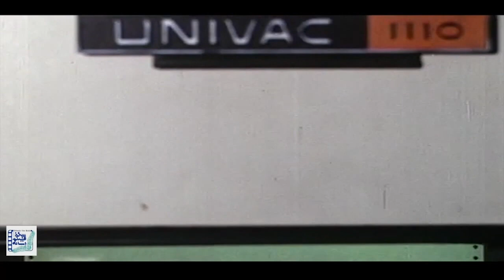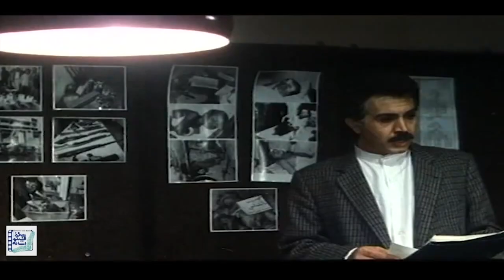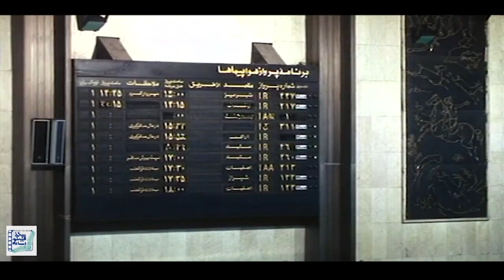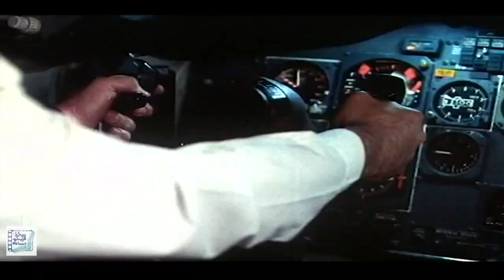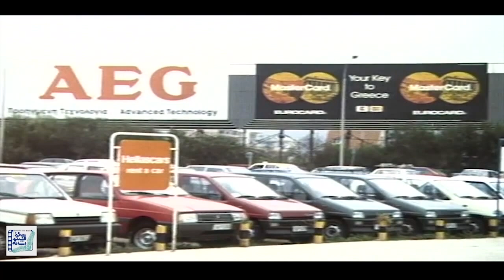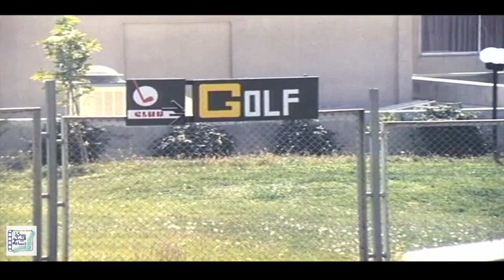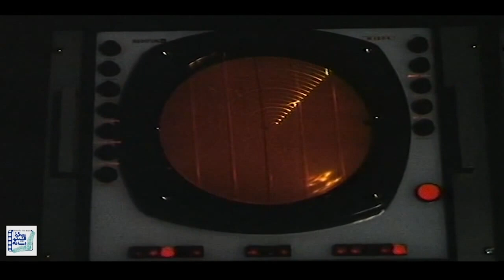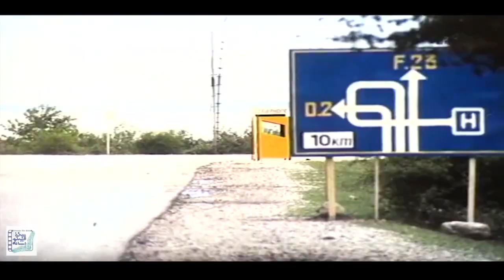آتیلا پسیانی و مجید جعفری در فیلم پرواز پنجم ژوئن | Parvaze Panjome June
فیلم پرواز پنجم ژوئن - کامل

خلاصه داستان:
داستان این فیلم از این قرار است که چهار هواپیماربا، یک هواپیمای ایرانی را می ربایند. دو تن از مسافران، كه بعداً معلوم می شود یكی از آن ها افسر است، هواپیمارباها را خلع سلاح می كنند و در برابر حیرت مسافران، هواپیما را به همان مقصدی كه هواپیماربایان می بردند، هدایت می كنند...

بازیگران:
مجید جعفری، ناصر آقایی، آتیلا پسیانی، محسن زهتاب، تانیا جوهری، ابراهیم آبادی و بهروز بقایی

کارگردان: علیرضا سمیع آذر
نویسنده: علیرضا سمیع آذر

ژانر: اکشن، هیجان انگیز

Film Parvaze Panjome Jun - Full Movie

Synopsis:
The story of this film is that four hijackers hijack an Iranian plane. Two passengers, one of whom later turns out to be an officer, disarm the hijackers and, to the astonishment of the passengers, steer the plane to the same destination as the hijackers ...

Release: 1989

Cast:
Majid Jafari، Nasser Aghaei، Atila Pesyani، Mohsen Zehtab، Tania Johari، Ebrahim Abadi and Behrouz Baghai

Director: Alireza Sami Azar
Author: Alireza Sami Azar